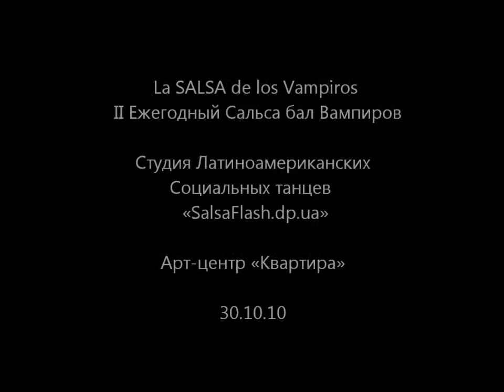30.10.10 La SALSA de los Vampiros-2 от SalsaFlash.dp.ua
30.10.10 La SALSA de los Vampiros!
Второй Ежегодный Сальса бал Вампиров в картинной галерее Арт-центра «Квартира» на Красной площади!
Организатор: Студия Латиноамериканских Социальных танцев "SalsaFlash.dp.ua" и Арт-центр «Квартира»
51 канал. Сюжет - Светланы Багаевой.